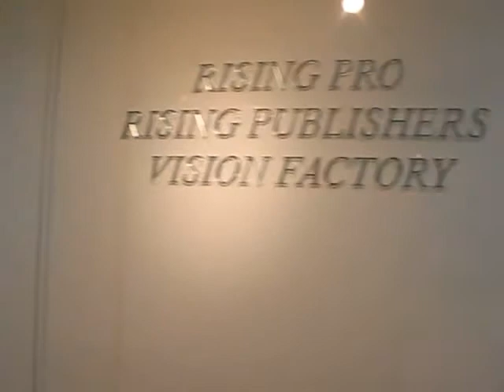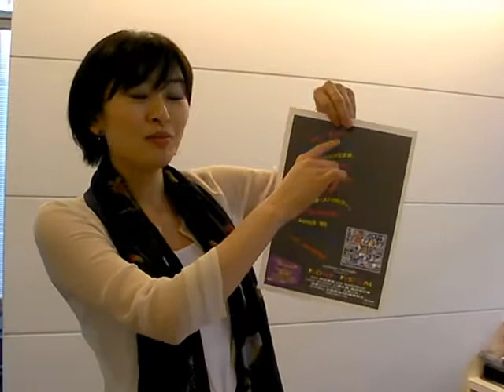Christmas Partyへの道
hiro Official Voice Movie Blog
2008年03月11日